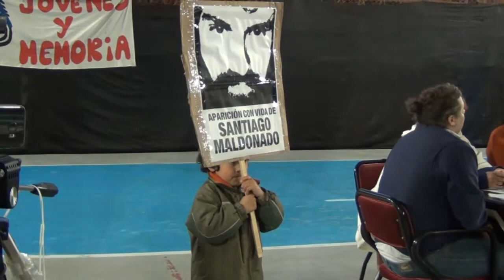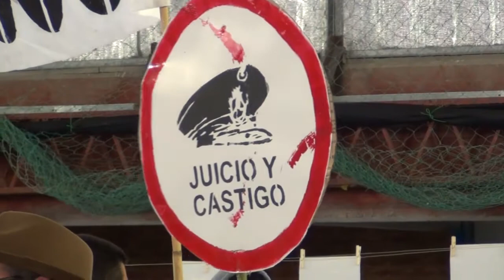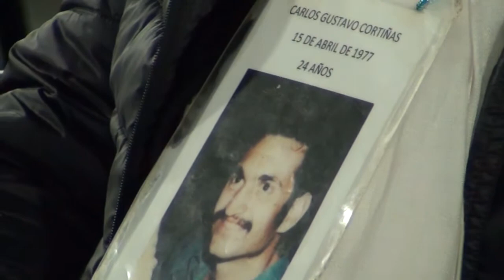Se aprobó el proyecto de señalizar el Cementerio de Gral. Lavalle como sitio de la memoria 2/4